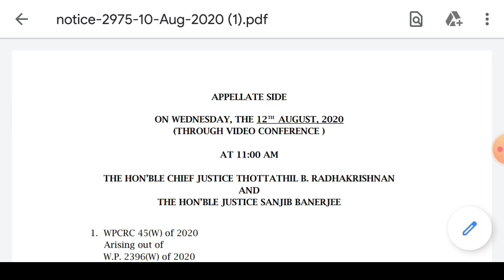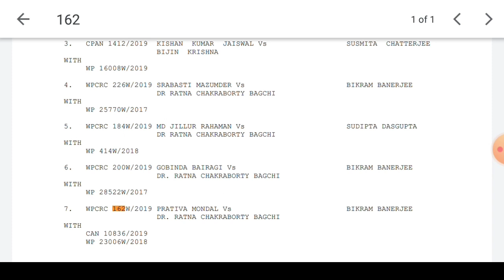Prativa Mondal Case | Primary TET wrong Answer Court Case Update 11/08/2020| আগামীকাল মামলার শুনানি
primary tet wrong Answer

primary tet exam preparation evs

primary tet exam preparation evs bongbio education